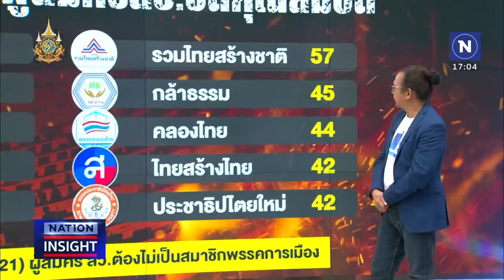สว. เลื่อน ล้ม เลิก | เนชั่นอินไซต์ | NationTV22